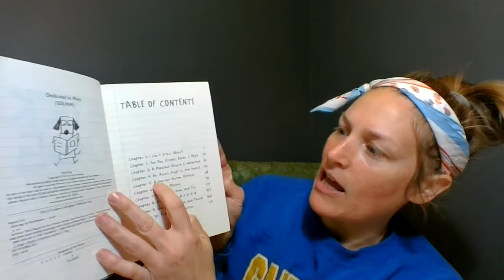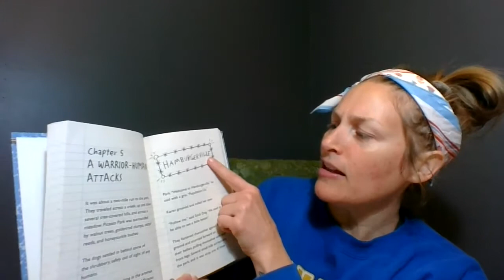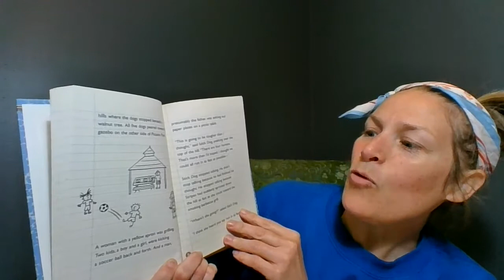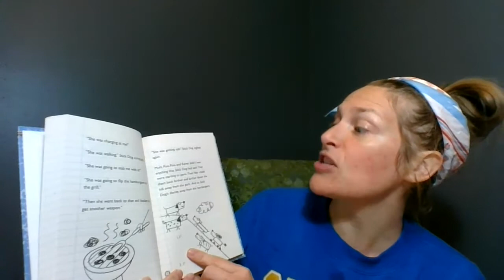Stick Dog Chapter 5